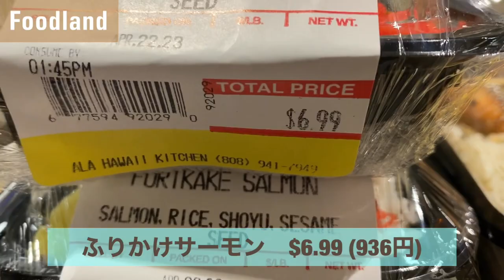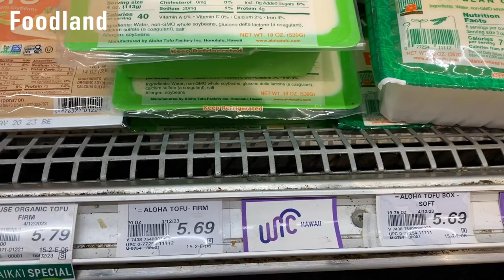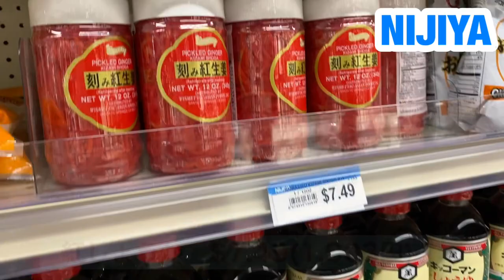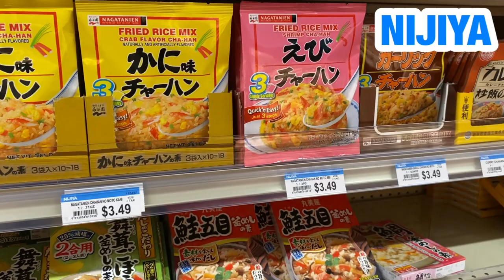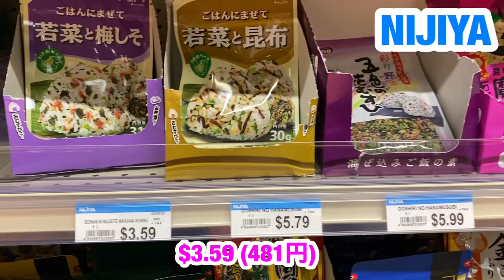【ハワイ🌈】必見！円安、物価高でもハワイに行きたい人、アラモアナの２大スーパー、フードランドとニジヤの物価調査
ハワイの物価調査をしてきました
今回はアラモアナセンターのフードランドと日系スーパーニジヤです